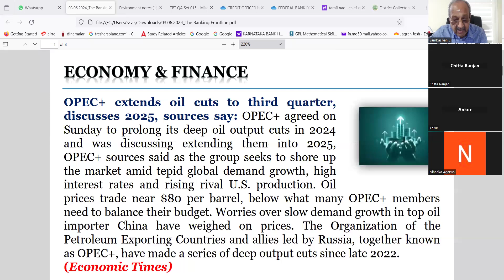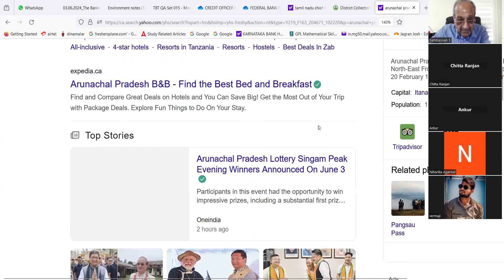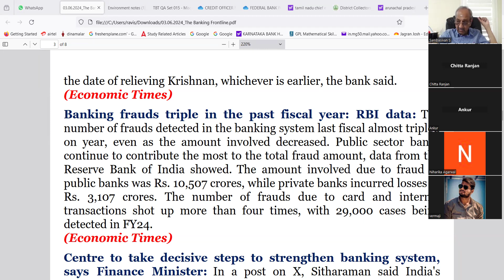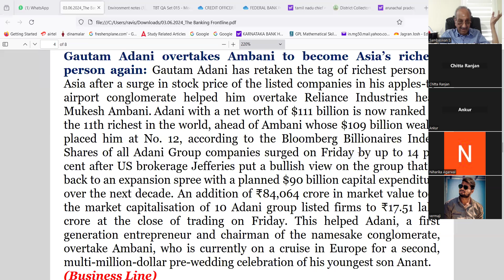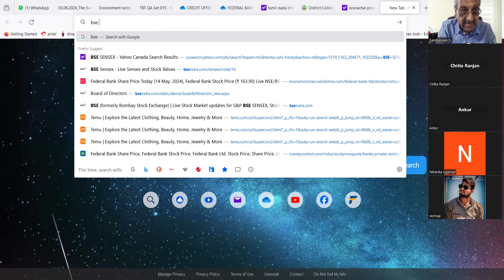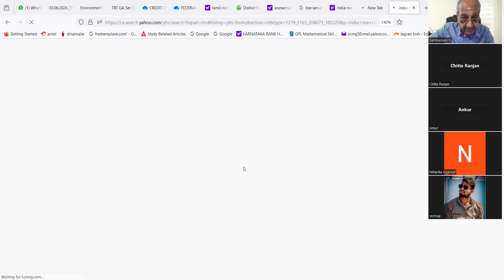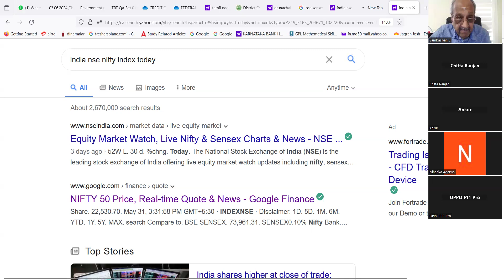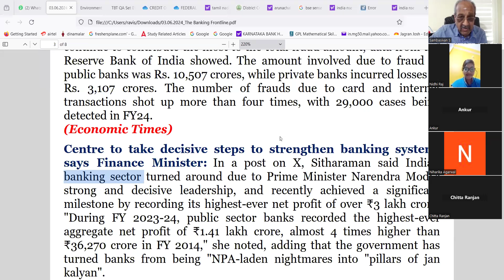PNB CR OFF UBI SBI CBO IDBI UIIC INT, CLASS 030624 ONE--HOW TO JOIN ---PL SEE COMMENTS